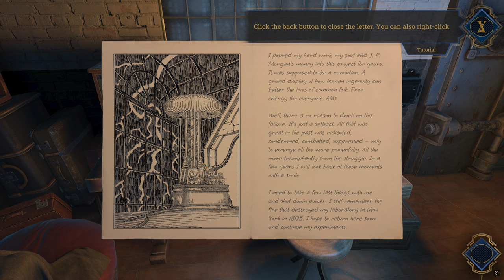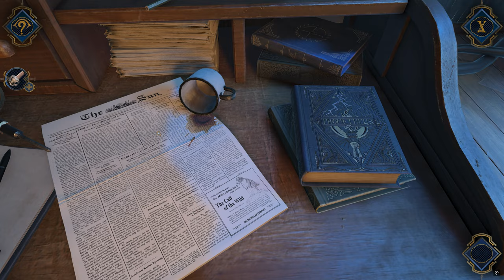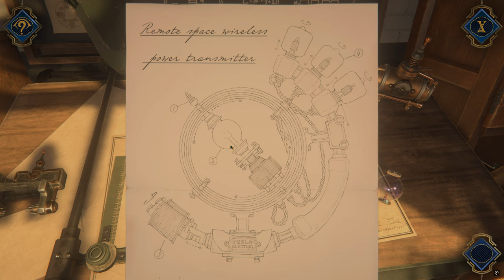The House of Tesla / Demo Completa